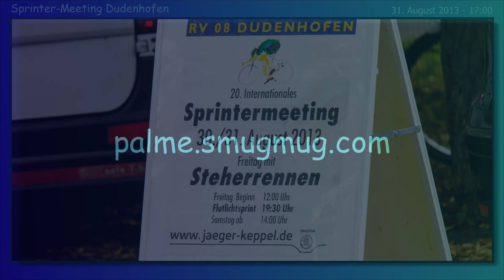20. Sprinter-Meeting Dudenhofen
German Sprintercup - Internationale Sprintelite in Dudenhofen (Rheinland-Pfalz)